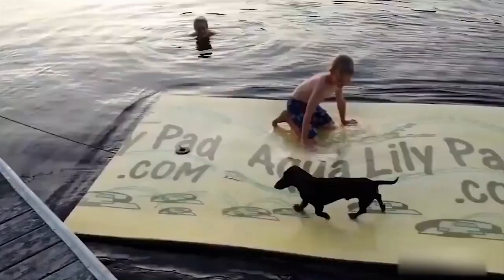Funny Dogs Cats and Animals Videos